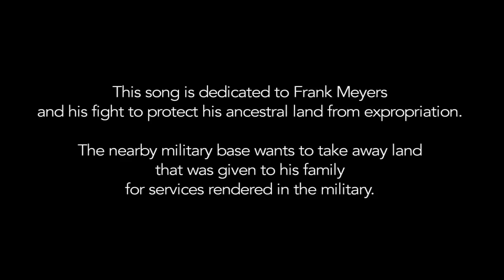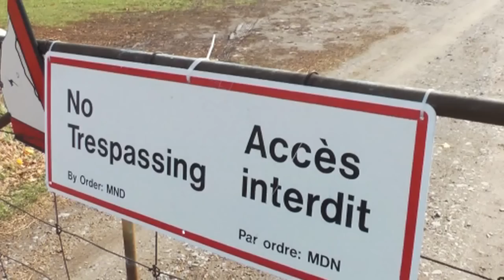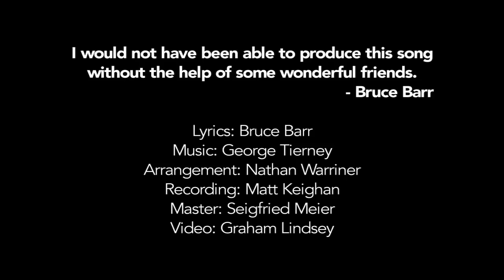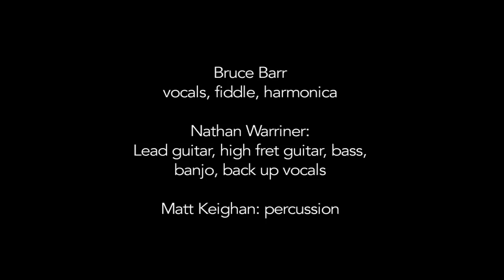In Perpetuity - The Battle of Meyer's Farm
John left his folks in Albany, those rebels weren't for him
Was loyal to the crown, by George, he wasn't giving in
And he could slip through enemy lines- the likes you'll never know

And would return- both with fresh troops and prisoners in tow
So Captain Johnny Waltermeyer fought against those bloody yanks
King George the Third gave him some land- his way of saying thanks
Ceded him 1000 acres to his heirs forever more
'Cause the leadership of men like him 's what got us through the war

John settled in Ontario and built himself a mill
He founded Meyer's Creek, now known as present day Belleville
Made lumber, bricks, and whiskey, traded furs and built an inn
And his ships sailed the St Lawrence, took his goods down to Kingston

This man was called a Loyalist
And he would sure be mighty pissed
If he knew what they were doing- to this land we love

The deed says from old England's King
But our government don't care a thing
Even though it's by the grace of God above

'Cause those times are gone, progress has come, it's not like days of yore
Perpetuity doesn't last long anymore

Now Frank has owned this land since 1974
Worked with his dad since he was old enough to help with chores
Even turning 85- he still would work the land
Fifth generation in his name, passed on from hand to hand

Son John would be the sixth one with the same name as before
200 years of heritage, you don't see that much no more
So when you read the old king's deed, make sure you check the date
The 22nd day of May in 1798

A farm's a living thing it takes hard work to keep alive
They've made him sell his crops and herd, no way he can survive
Baffled by the lawyers, he signed off under duress
Politicians called it progress, while the Meyers felt distress

But "no trespass" sign upon the gate
The base wants to expropriate
They're showing up in armor, with rifles in their hand
To take a man's life, sweat, and toil
This isn't hostile foreign soil
This here is truly Loyalist owned land
Now we've learnt invasions aren't just on a distant shore
Perpetuity don't last so long no more

They brought in big machinery to tear apart his life
But then folks started showing up to help Frank and his wife
How my heart swells with pride in this our great country
Joining neighbours, strangers, and new friends to stand on guard for thee

I stopped in on Frank and Marjorie the other day
Was headed home for holidays and it was on my way
They shared their kitchen table, welcomed me with open arms
Like a thousand kitchen tables on a thousand other farms

They shared their hopes and dreams, how tomorrow's a new day
Gave me some fresh apples, as they sent me on my way
And when he wished me all the best, and I realized- You've got to bet
He's still a Waltermeyer, and he ain't done fighting yet

This man is called a Loyalist
And he is getting mighty pissed
So just back off his land and leave him well enough alone
Seems greenzone laws only apply
if there is not some other guy
Who wants to tear apart your happy home

The time has come, the talking's done, the gloves are off- it's war
Perpetuity means forever, just like it did before

Meyers Farm will be a farm forever more

I would not have been able to produce this song without the help of some wonderful friends.  -Bruce Barr

Lyrics: Bruce Barr
Arrangement: Nathan Warriner
Recording: Matt Keighan
Master: Seigfried Meier
Video: Graham Lindsey

Bruce: vocals, fiddle, harmonica
Nathan: Lead guitar, high fret guitar, bass, banjo, back up vocals
Matt: percussion